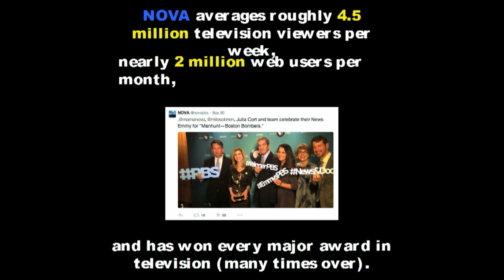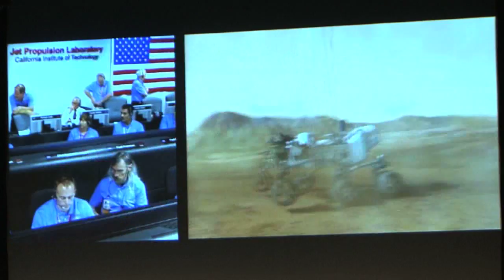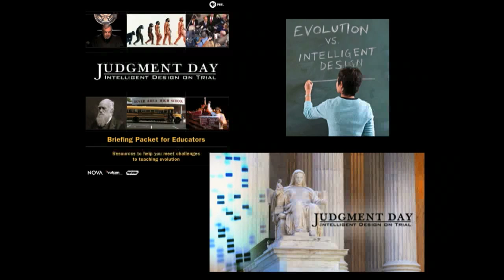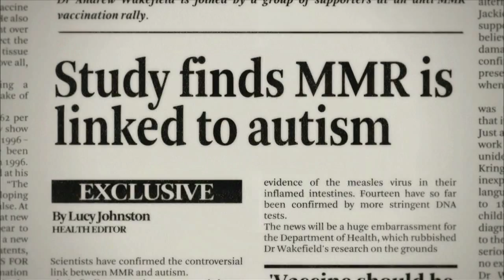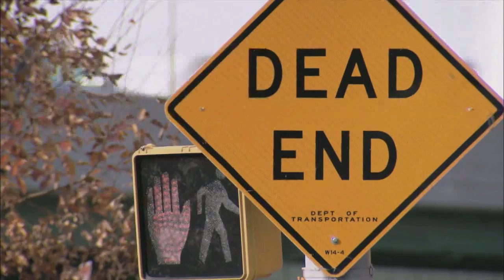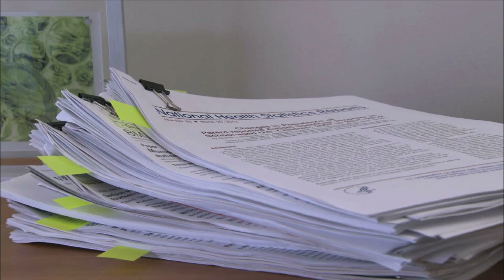Day of Learning 2015 - Paula Apsell